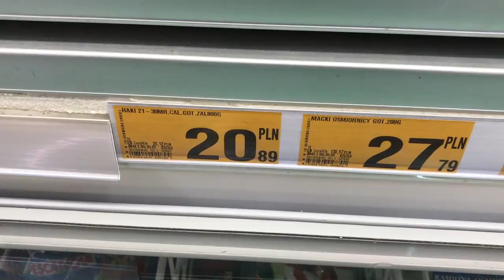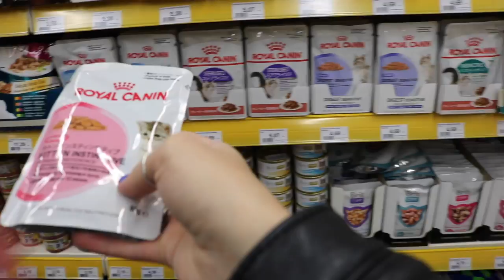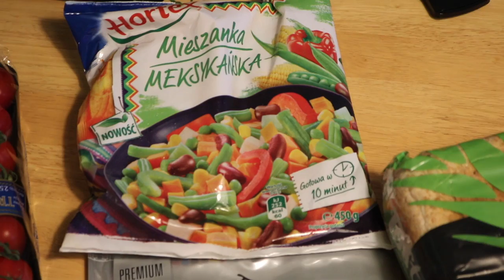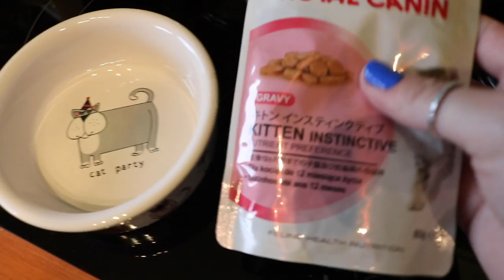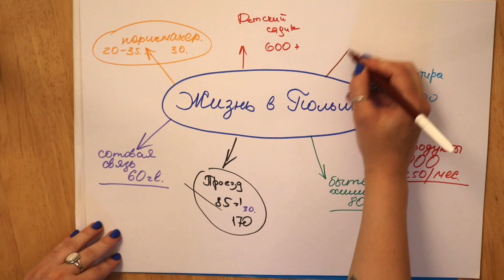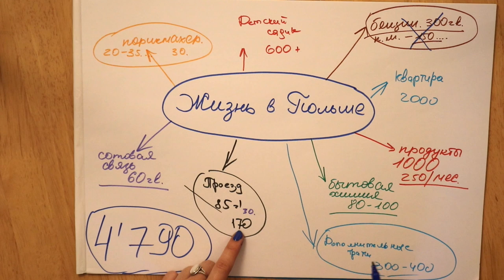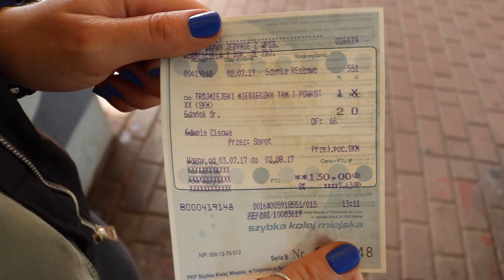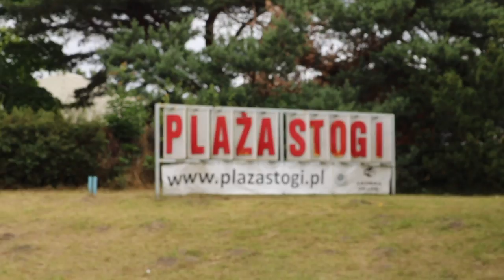Польша нашими глазами/Сколько нужно денег в Польше/Plaża Stogi/VLOG#43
Всем привет! Мы молодая семья из Украины. Живём в Польше, в замечательном городе Гдыня :)
Самый часто задаваемый вопрос : " Сколько нашей семье нужно денег, чтобы жить комфортно в Польше?" .
Мы постарались подсчитать сколько же нужно денег и делимся с вами нашими мыслями по этому поводу.
А так же в видео много покупок продуктов, поезка на пляж в Гданьске, наш милый кот - Декстер , готовка от Колесников и ещё много всего интересного о Польше :)